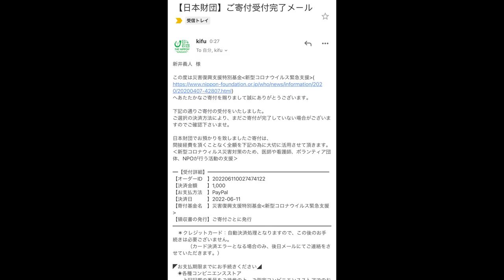伝説のお店で勤めていた店主さんが手がける味噌ラーメンがとんでもなく旨過ぎた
今回は麺処いずみさんへ！
ラーメン好きの方は誰もが知っているあの名店出身の店主さんが作る一杯の旨さがとんでもなかった
最高の撮影でしたわ…